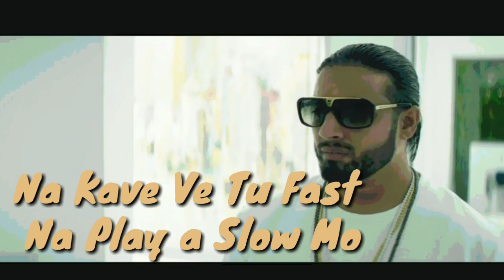IMAGINARY GIRL AE |BEST SONG BY IMRAN KHAN| FOR ¥WHATSAPP STATUS VIDEO¥